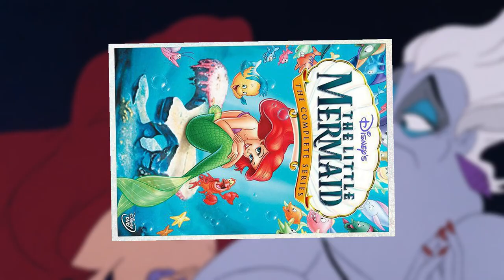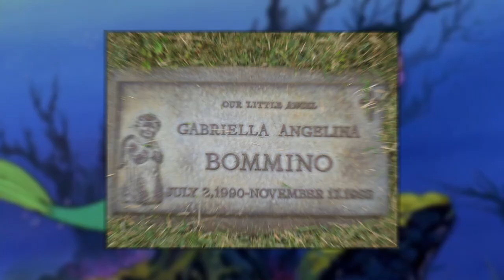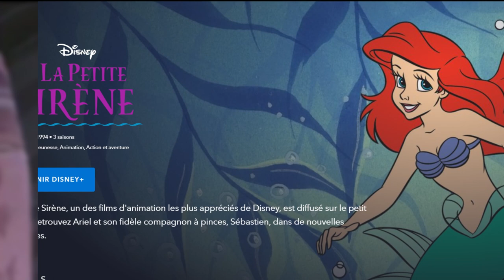LES MOMENTS INOUBLIABLES DE LA PETITE SIRENE (SERIE TV)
Cette vidéo se veut être une réponse à la question : Que vaut vraiment la série "La Petite Sirène" ? (de1992 à 1994) @psykanimo

Vous rappeliez-vous de la série La Petite Sirène qui passait initialement sur M6 Kids ? Que vaut-elle vraiment ? Il est grand temps d'y replonger sans hésiter !

  _________ Chronologie _________

Intro : 00:00
Neptune, l'arrière-grand-père d'Ariel : 00:26
Elle avait déjà rencontré Eric ! : 01:20
Le Bannissement d'Ursula : 02:12
Oursounet : le frère d'Ariel : 03:04
Archimède :  3:45
Gabriella la sirène sourde-muette :  3:58
La Rencontre d'Ariel et Polochon : 4:35
L' Origine de "The Scuttlebutt" : 5:14
Ariel rencontre Hans Christian Andersen : 5:37
D'autres Caméos : 6:33
Quelques Incohérences : 6:59

                                                               _________ Sources _________

La Petite Sirène (1989)
La Petite Sirène 2 : Retour à l'Océan
La Petite Sirène (TV series)